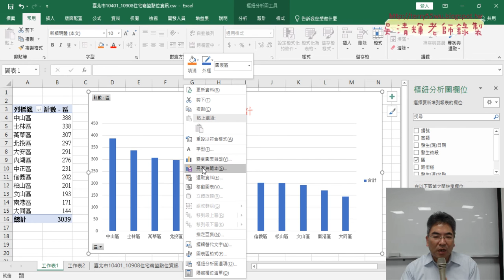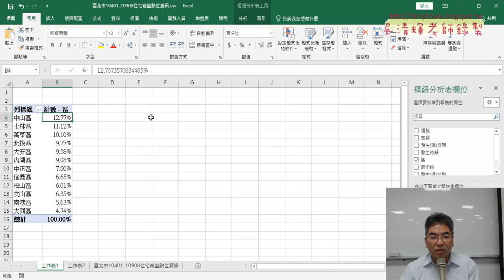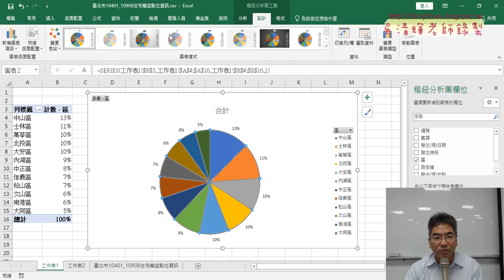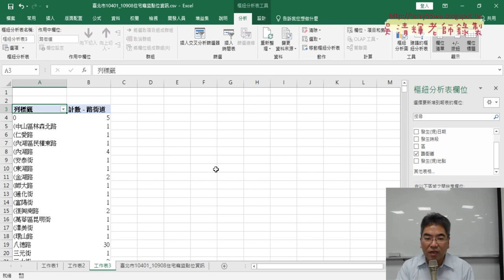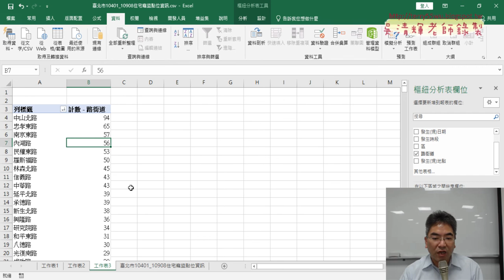05 將計數改為百分比與改為圓形圖